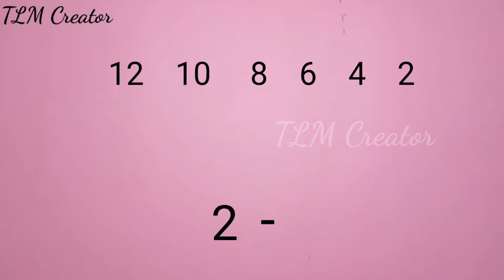Number patterns TLM | Repeated addition & Repeated subtraction TLM | Multiplication TLM | EE Term 3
Ennum Ezhuthum Term 3 TLM (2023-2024) | Maths Unit 3 & 4. | Multipurpose TLM | You can use this TLM for teaching repeated addition, repeated subtraction, number patterns from addition, number patterns from subtraction, number patterns from multiplication and multiplication tables.